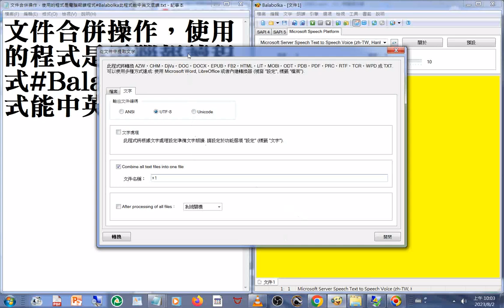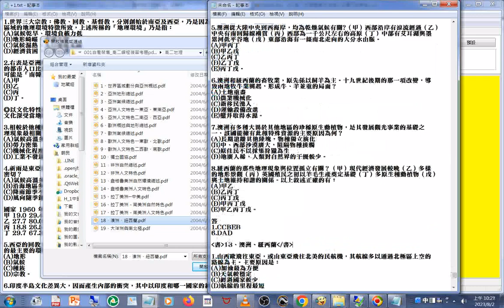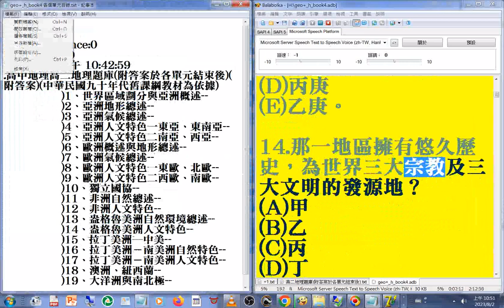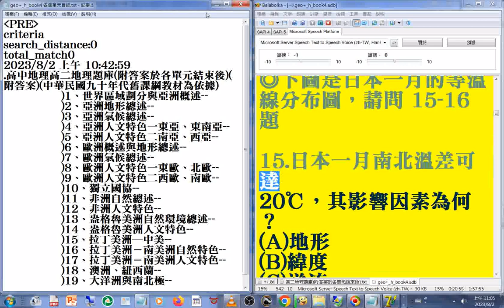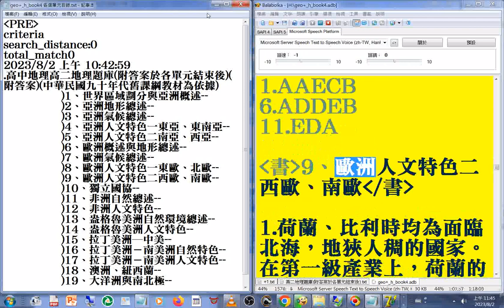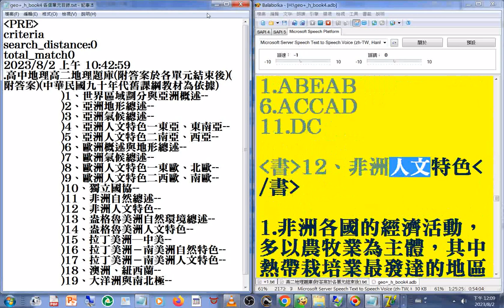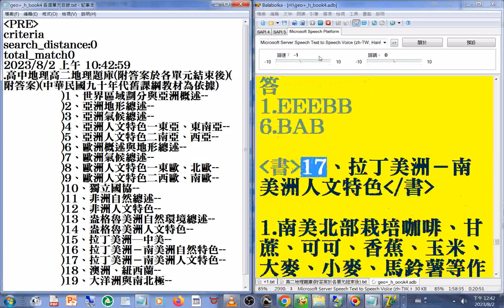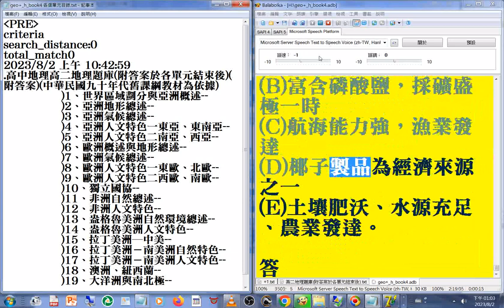文件合併操作，使用的程式是電腦報讀程式#Balabolka 此程式能#中英文混讀 部分內容或破音字讀音有誤請見諒#ADB型資料庫製作+觀看2023